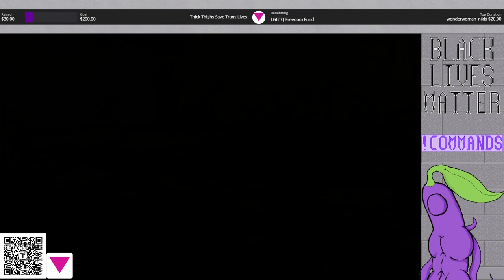Dragon Quest VIII: Stream 14